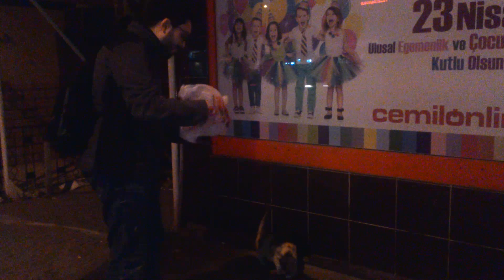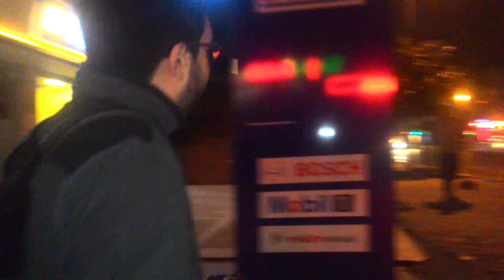3 Gün Sokak Hayvanlarını Besle! - Vloglu Kapışma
‏‏‏‏‏‏‏‏ ‏‏‏‏‏‏‏‏ ‏‏‏‏‏‏‏‏ ‏‏‏‏‏‏‏‏ ‏‏‏‏‏‏‏‏ ‏‏‏‏‏‏‏‏ ‏‏‏‏‏‏‏‏ ‏‏‏‏‏‏‏‏ ‏‏‏‏‏‏‏‏ ‏‏‏‏‏‏‏‏ ‏‏‏‏‏‏‏‏ ‏‏‏‏‏‏‏‏ ‏‏‏‏‏‏‏‏ ‏‏‏‏‏‏‏‏ ‏‏‏‏‏‏‏‏ ‏‏‏‏‏‏‏‏ ‏‏‏‏‏‏‏‏ ‏‏‏‏‏‏‏‏ ‏‏‏‏‏‏‏‏ ‏‏‏‏‏‏‏‏ ‏‏‏‏‏‏‏‏ ‏‏‏‏‏‏‏‏ ‏‏‏‏‏‏‏‏ ‏‏‏‏‏‏‏‏ ‏‏‏‏‏‏‏‏ ‏‏‏‏‏‏‏‏ ‏‏‏‏‏‏‏‏ ‏‏‏‏‏‏‏‏ ‏‏‏‏‏‏‏‏ ‏‏‏‏‏‏‏‏ ‏‏‏‏‏‏‏‏ ‏‏‏‏‏‏‏‏ ‏‏‏‏‏‏‏‏ ‏‏‏‏‏‏‏‏ ‏‏‏‏‏‏‏‏ ‏‏‏‏‏‏‏‏ ‏‏‏‏‏‏‏‏ ‏‏‏‏‏‏‏‏ Bu videoda Fırat, Melih ve Hakan bir sokak kapışması yapıyor. Amaç, 3 gün boyunca olabildiğince fazla sokak hayvanını beslemek. Kedi, köpek, martı, hatta karga bile beslediler!